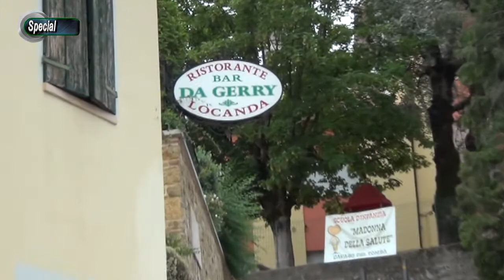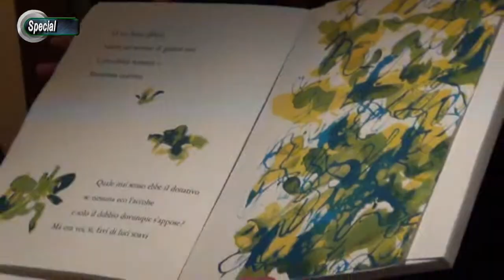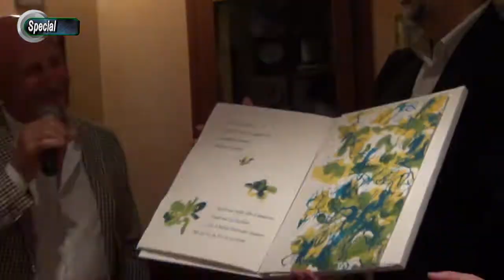Ai talenti under 35 il nuovo premio Locanda da Gerry